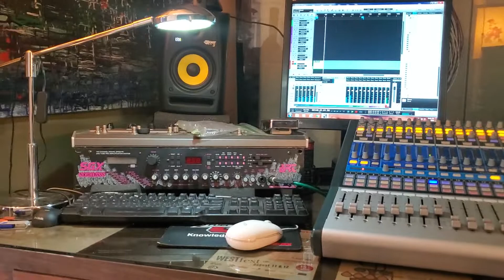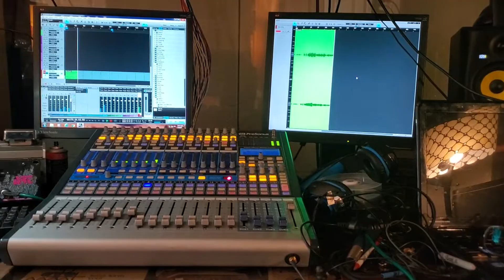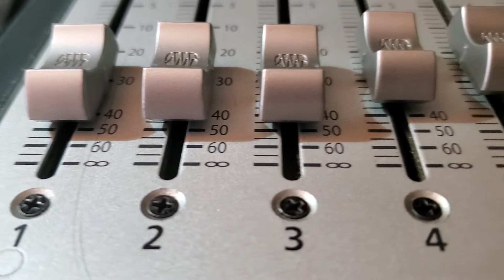A little jazz number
Drums The David Anthony Schleitwiler
Piano Andrew Wellington Pomeroy